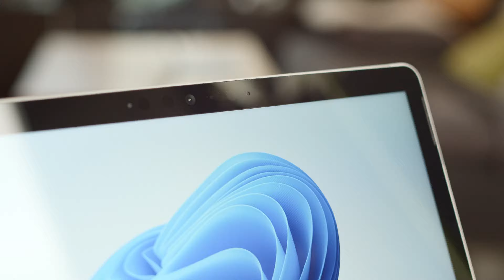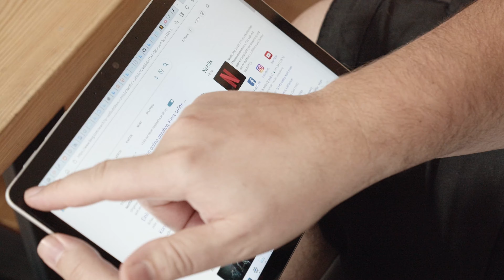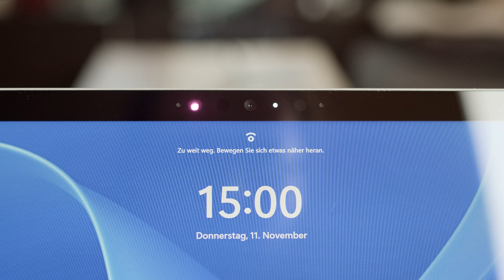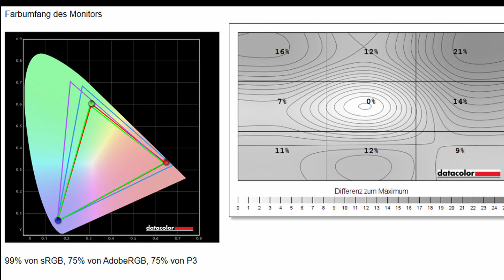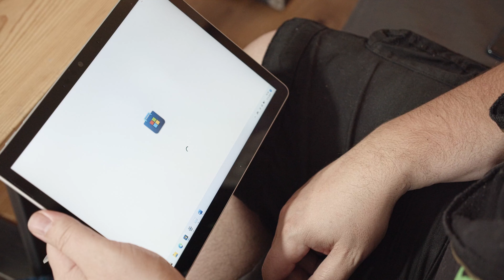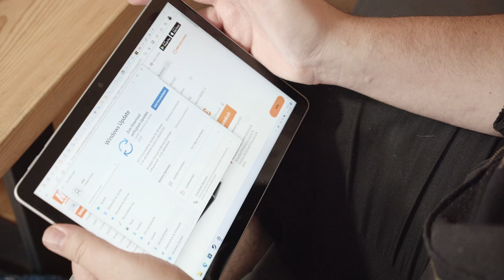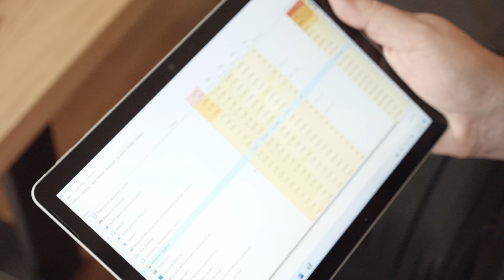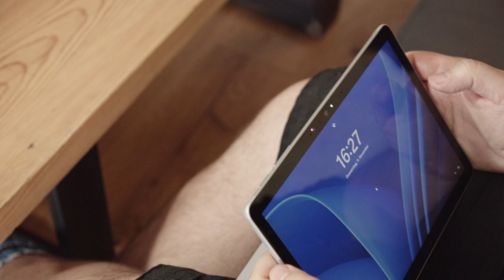Surface Go 3 im Test - Nicht sauer, aber enttäuscht.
Das Surface Go geht in die dritte Runde und als ursprünglicher Fan des Formfaktors, bin ich ziemlich enttäuscht.